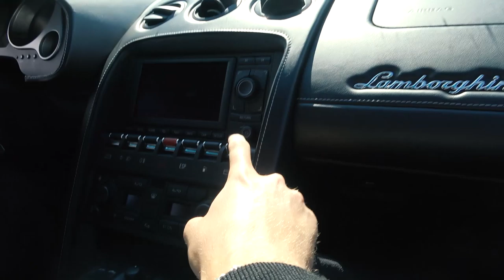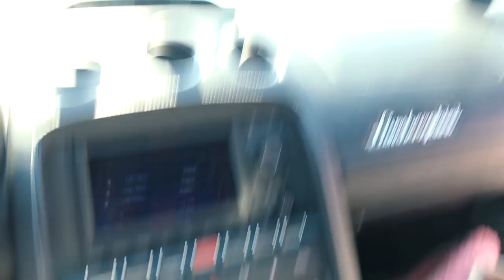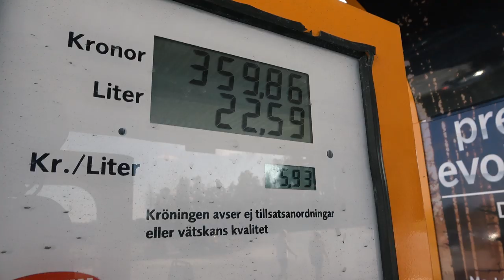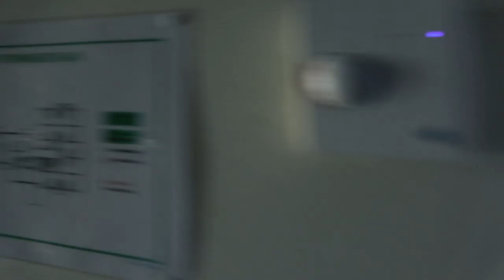MAXAR LAMBON PÅ BANA UNDER SPORTBILSTRÄFF I NORGE *VLOGG*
VI ÄR 50 SPORTBILAR SOM KÖR IGENOM HELA SKANDINAVIEN UNDER 5 DAGAR & DELTAR I ROUTE OF SWEDEN-RALLYT. HÄR ÄR VLOGG 02 FRÅN RESAN OCH DET ÄR EN DRÖM! DROPPA EN FOLLOW SÅ NI INTE MISSAR DEL 3 SOM KOMMER OM BARA NÅGON DAG!

MARTINS SNAPCHAT: MARTIN.FIL